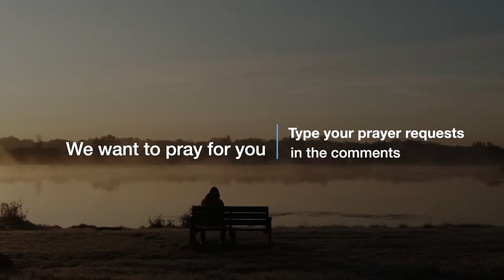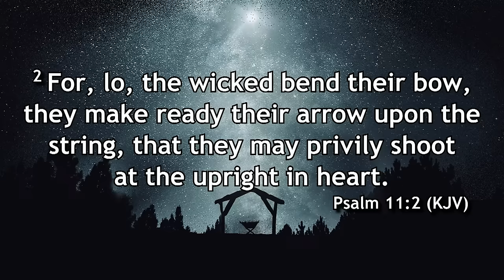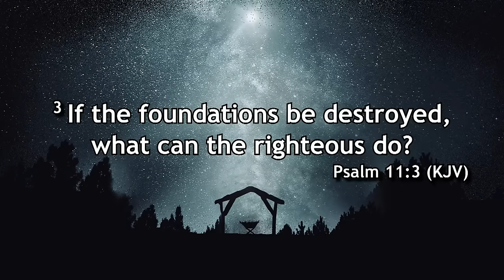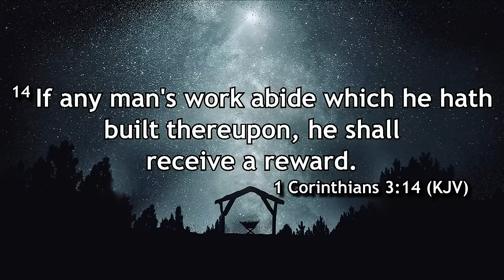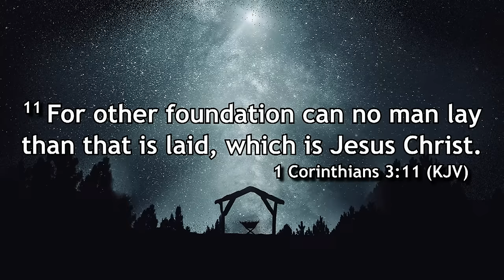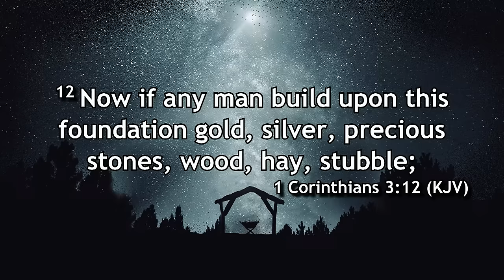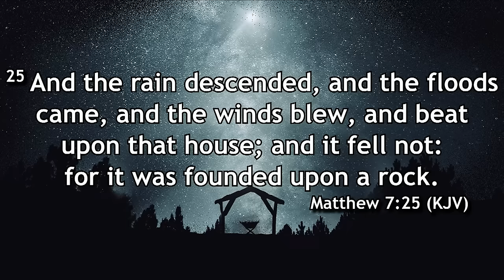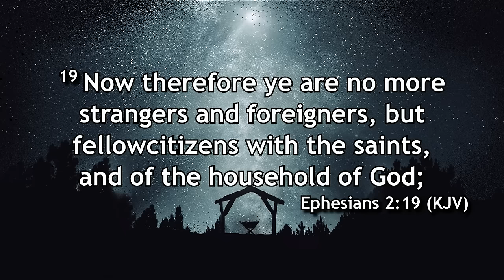Sunday Morning Family Worship | Communion | 3rd December 2023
We are LIVE at Faith Centre! Join us for an incredible time of Praise & Worship, Prayer and the Word.